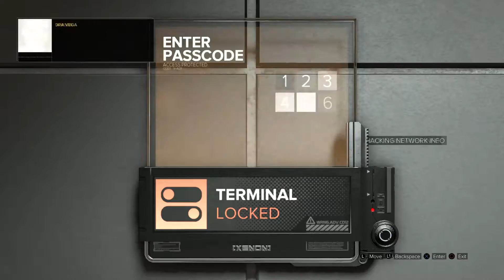Deus Ex: Mankind Divided - Tracking Down The Real Terrorists - Walkthrough Gameplay Part 8 (PS4)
Smash that thumbs up button for faster uploads!